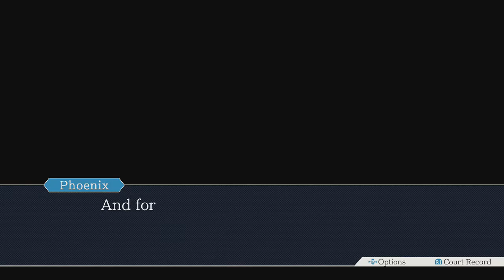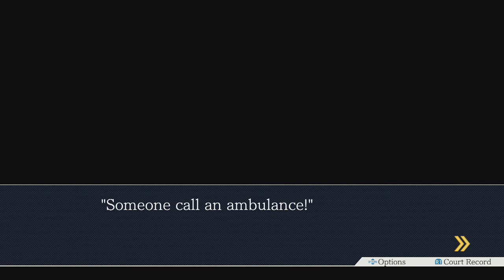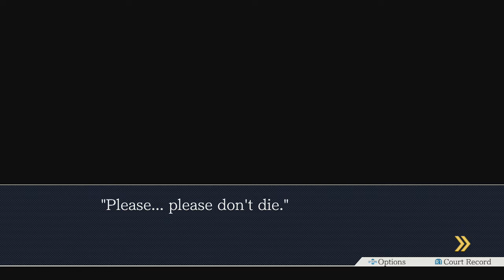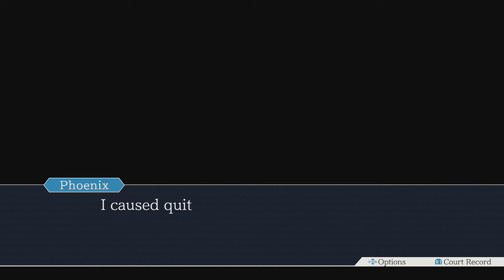Phoenix Wright: Ace Attorney Trilogy (PS4) (PW) Case #3: Turnabout Samurai 6/6